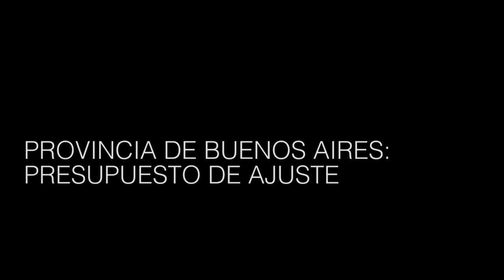“El Presupuesto bonaerense para pagar deuda es dos veces y media el de Desarrollo Social”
Martín Fontela, investigador del IDEP, analiza en detalle el proyecto que se debate en la Legislatura de la provincia de Buenos Aires. El recorte a las partidas más sensibles: salud, educación, obra pública, vivienda y el Astillero Río Santiago, cuyo funcionamiento quedaría en jaque.